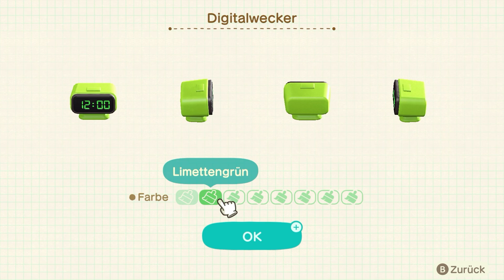JESSI & PAMELA GRÜNDEN EINE WEG! • 318 🏝️ Let's Play Animal Crossing: New Horizons [GERMAN/DEUTSCH]